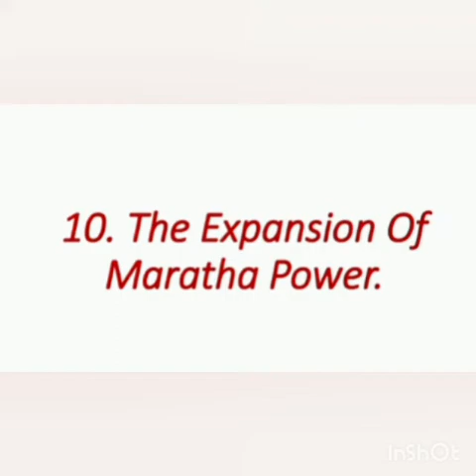Std 7th History chapter 10. The Expansion Of The Maratha Power.